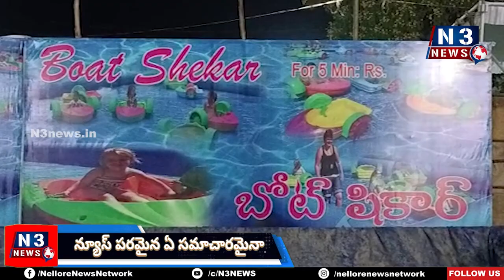ప్ర‌త్యేక ఆక‌ర్ష‌ణ‌గా తాజ్‌మ‌హాల్ ఎగ్జిబిష‌న్‌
నెల్లూరులోని వైఎమ్‌సీఏ గ్రౌండ్‌లో నూత‌న‌ ప్రారంభం